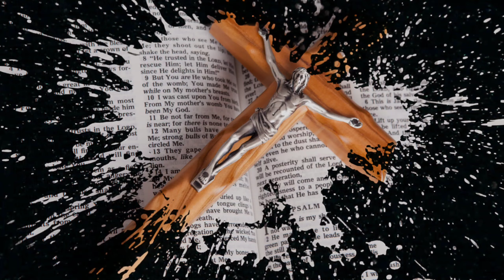Latest kuwi song 2020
kuwi Christians song
Jesus kuwi song
Orissa song
Christians song